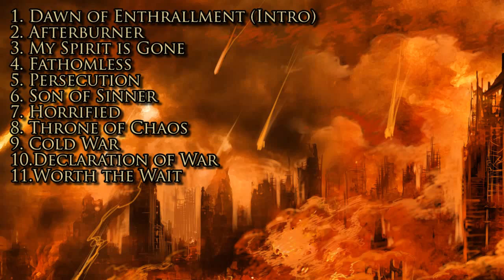Afterburner 'Dawn of Enthrallment' Album Teaser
Teaser of first full-lenght from russian death/grind formation Afterburner. Coming 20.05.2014.